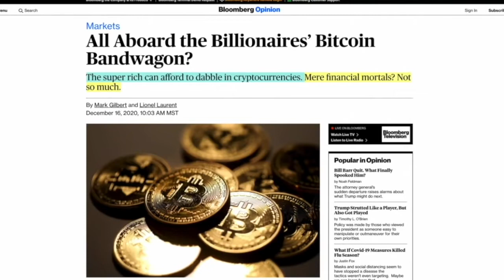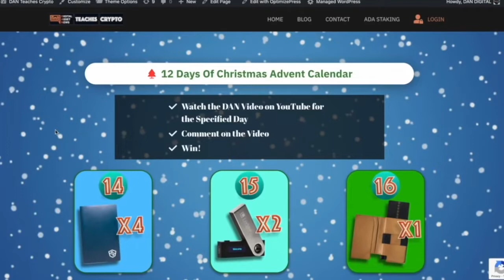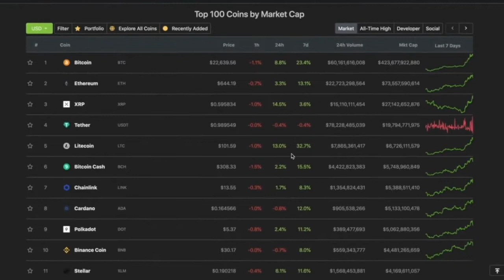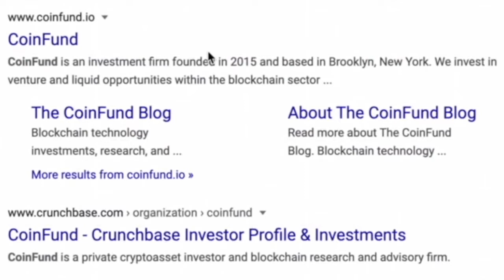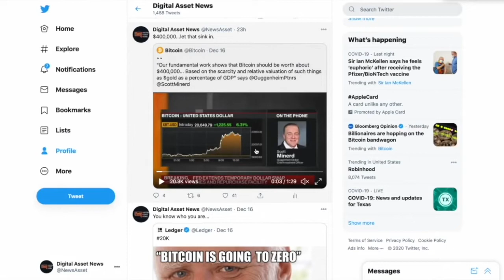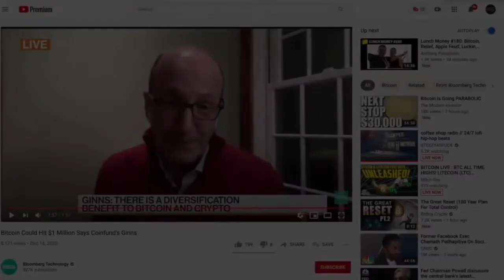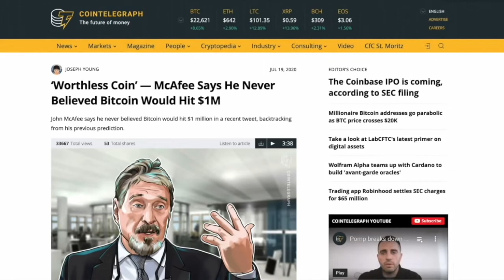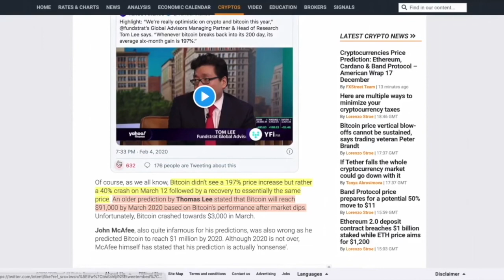Is BITCOIN Destined To Reach 1 MILLION in 2021? CoinFund Says YES! (I say nope).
► DESCRIPTION: Is BITCOIN Destined To Reach 1 MILLION in 2021? When To STOP Dollar-Cost-Average? Price Prediction.

●▬▬▬▬▬▬▬CRYPTO ESSENTIALS▬▬▬▬▬▬●

●▬▬▬▬▬▬▬▬▬▬▬▬▬FOLLOW D.A.N.▬▬▬▬▬▬▬▬▬▬▬▬▬▬▬●

●▬▬▬▬▬▬▬▬▬▬AUDIO TRACKS▬▬▬▬▬▬▬▬▬▬▬●

●▬▬▬▬▬▬▬▬▬▬▬▬▬▬VIDEO TOOLS▬▬▬▬▬▬▬▬▬▬▬▬▬▬●

●▬▬▬▬▬▬▬▬▬EXIT STRATEGIES▬▬▬▬▬▬▬▬●

●▬▬▬▬▬▬▬RECOMMENDATIONS▬▬▬▬▬▬▬●